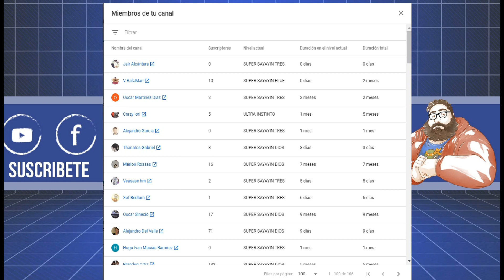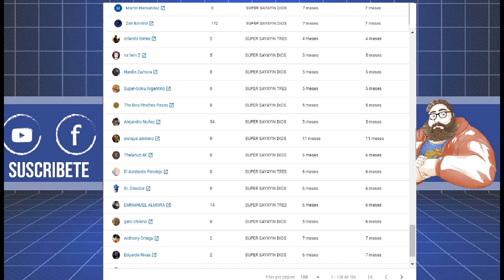PELICULAS QUE SON TODO UN GUSTO CULPOSO TAN MALAS QUE SON BUENAS PARTE 4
En este especial recopilo algunas de las cintas que entran en ese concepto de ser tan malas que al final resultan ser aceptables siendo interesante comentar al respecto.